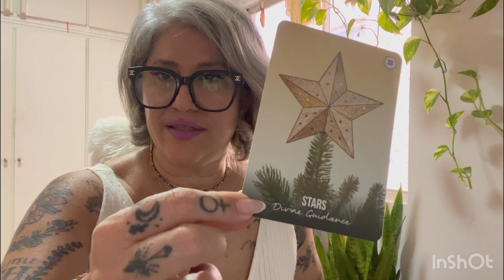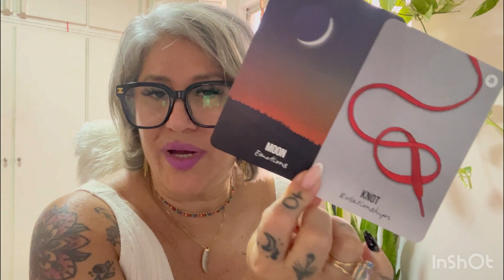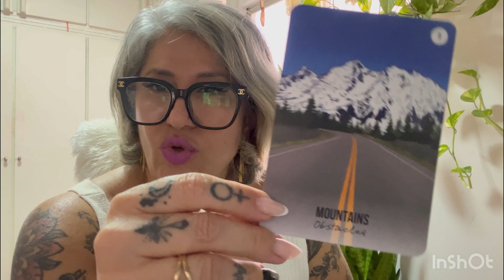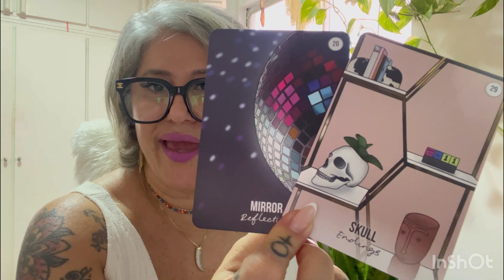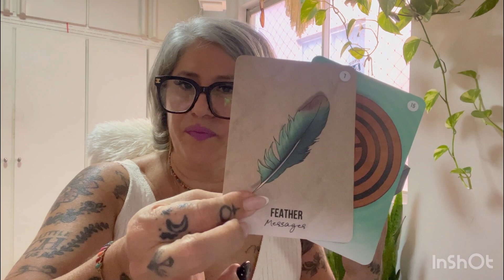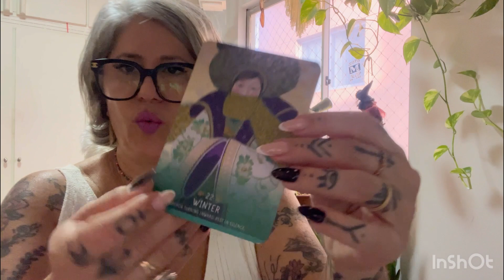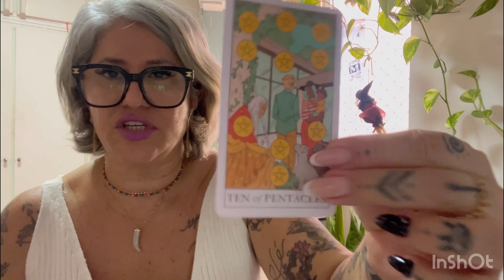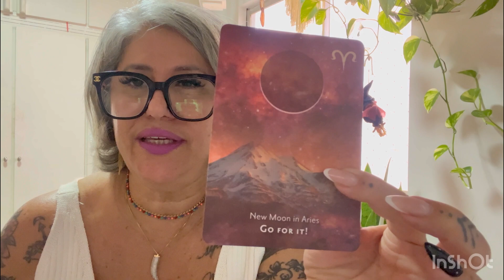TAROT LEÃO - TODO BLOQUEIO SERÁ REMOVIDO, DESCANSE EM SILÊNCIO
AGENDA ATENDIMENTO COLETIVO EM SETEMBRO/23

❇️Grupo mensal de Mentoria Espiritual com Terapias Quânticas e Rituais ciclo de SETEMBRO/23 com a OFICINA DEAQUIMIA DE LORD GANESHA

- Vídeo para o signo aniversariante do mês
- Vídeos com astrologia e tarot diário

Gratidão por compartilhar seu tempo comigo ❤️